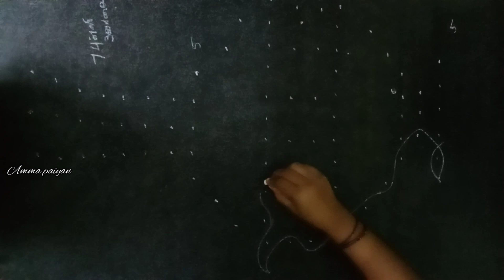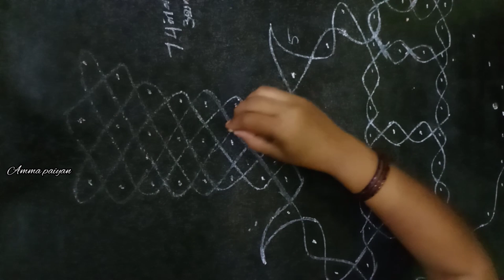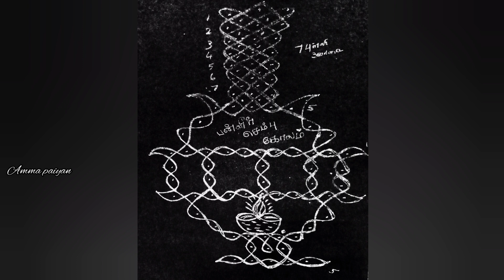new year kolam 2021 | new year muggulu 2021 design | new year special kolam | new year rangoli 2021